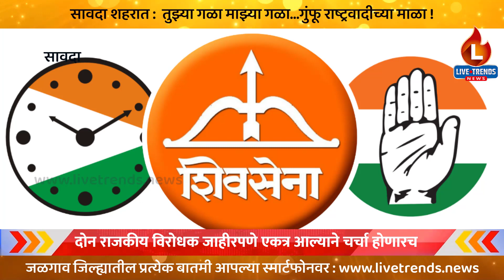Savda City : तुझ्या गळा माझ्या गळा...गुंफू राष्ट्रवादीच्या माळा !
सावदा, ता. रावेर, जितेंद्र कुलकर्णी | राजकारणात काहीही शक्य असते याची प्रचिती देणार्‍या घटना आपल्या भोवती घडत असतात. सावदा शहरातही अशीच घटना घडली आहे. कट्टर राजकीय प्रतिस्पर्धी असणार्‍या राजेश वानखेडे आणि पंकज येवले यांनी राष्ट्रवादीच्या आढावा बैठकीत जाहीरपणे दाखवलेले मनोमीलन पाहून अनेकांना धक्का बसला आहे. ही घटना, याच्या मागचे राजकारण आणि याचे परिणाम दर्शविणारा आमचा हा विशेष व्हिडीओ वृत्तांत.